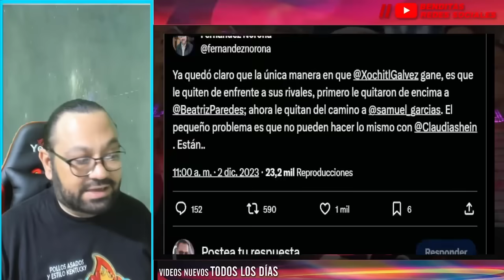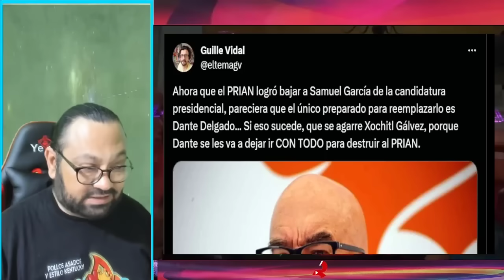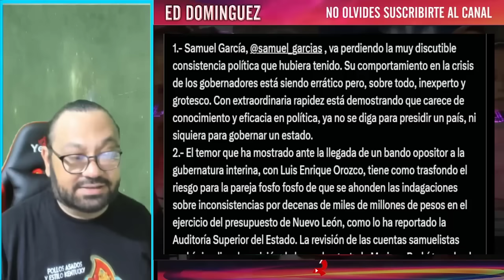FERNANDEZ NOROÑA SE BURLA DE SAMUEL GARCIA